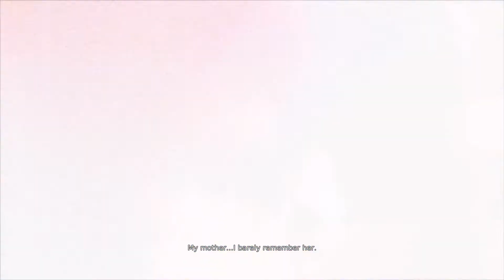DMC Devil May Cry Episode 2 Chop Up His Face!!!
Remember to challenge me to something in a game for Challenge Wolfy